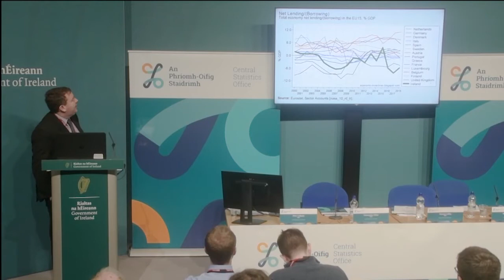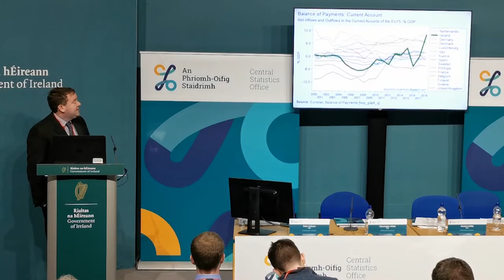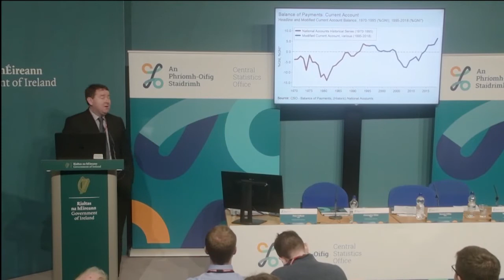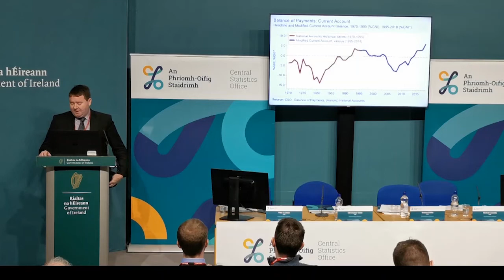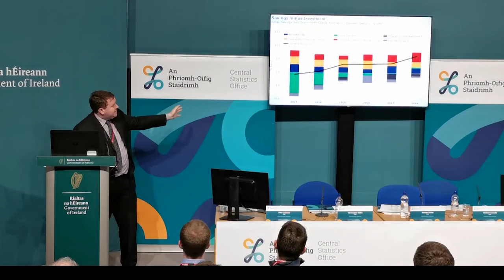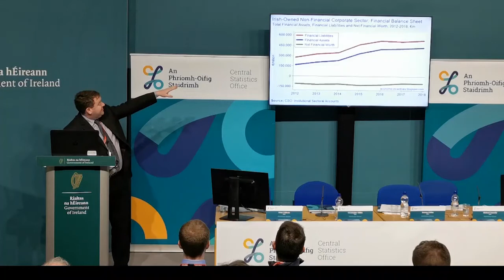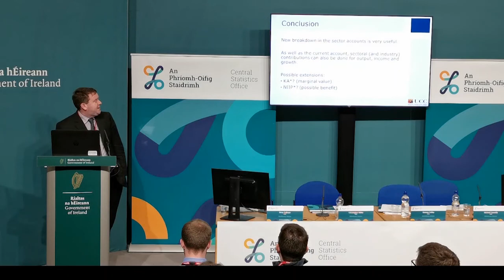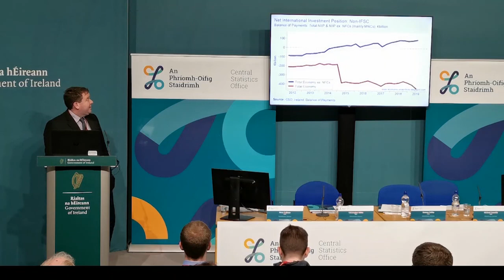Seamus Coffey, UCC - Improving User Understanding of Key Aggregates: the Current Account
Seamus Coffey, from the University College Cork, provides a user perspective on the new detail available in the Institutional Sector Accounts and other macroeconomic statistical indicators.

The Sector Accounts and Globalisation seminar examined the annual Institutional Sector Accounts 2018, published in November 2019, and what they tell us about globalisation in Ireland. The 2018 accounts provide new analysis on foreign and domestic corporations, from their output and value added down to their balance sheets. Building on the 2018 CSO seminar on Globalisation in Ireland, where modified indicators (such as GNI*) and additional detail on the sectors of the Irish economy were discussed, this seminar explored important new detail available in Ireland's Institutional Sector Accounts.